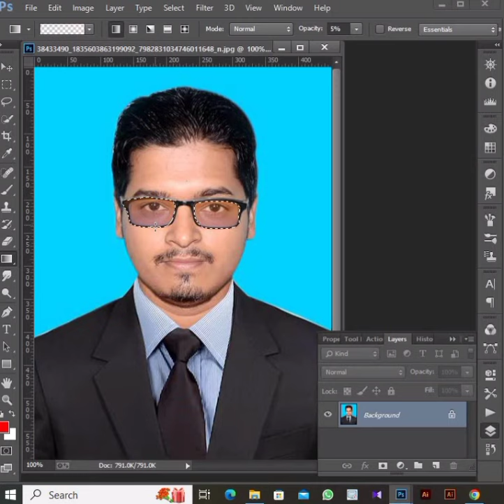Photoshop Short Tricks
Description
Welcome to the "Micro TV BD" channel! My name is MD. Abu Bakar Tamim

I share things about –  YouTube tips, Video making guidelines, YouTube education, Video editing, YouTube updates, and full guides for Content Creators.

If you’re looking to grow your channel audience and wanna know things about how to make money on youtube or stay in the know on all things YouTube & Video Making, you’ve come to the right place.